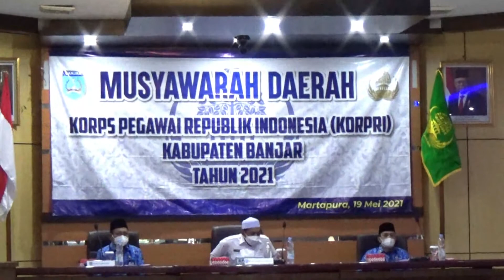(190521INTANTV) Wakil Bupati Banjar Minta ASN KORPRI Tingkatkan Peran Sebagai Abdi Negara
Kameramen   : Lydia (@lydianadhif)
Reporter          : Inka (@gina_reinka)
Dubbing          : Ayudi (@masbro.9)
Editing             : Ayudi (@masbro.9)